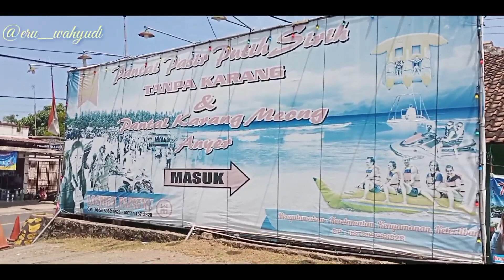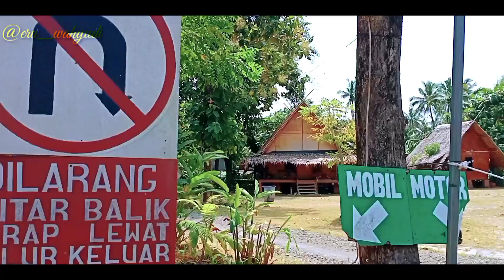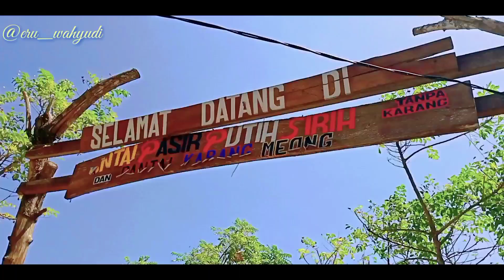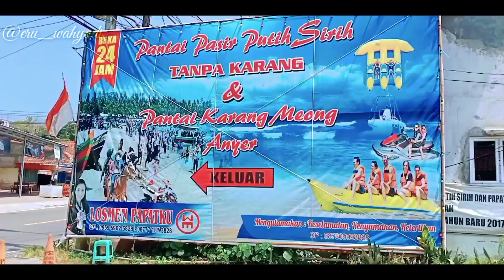Pesona Pantai Pasir Putih Sirih Anyer, Karang Meong 2021 || Anyer Banten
Pantai Pasir Putih Sirih Anyer Karang Meong merupakan tempat wisata perpaduan antara Pantai Pasir Putih Sirih Anyer dan Pantai Karang Meong di Anyer, Banten.

Pantai Pasir Putih Sirih Anyer Karang Meong ini dihiasi dengan hamparan pasir berwarna putih dengan ombak yang tidak terlalu besar.

Pantai Pasir Putih Sirih Anyer Karang Meong beralamat di :
Jl. Raya Karang Bolong, Kamasan, Kecamatan Cinangka, Serang,
Banten 42167

Pantai Pasir Putih Sirih Anyer Karang Meong di google maps :
Pantai Pasir Putih Sirih
Jl. Raya Karang Bolong, Kamasan, Kec. Cinangka, Serang, Banten 42167

Silahkan sharekan video-video dari channel Eru Wahyudi. Terima kasih